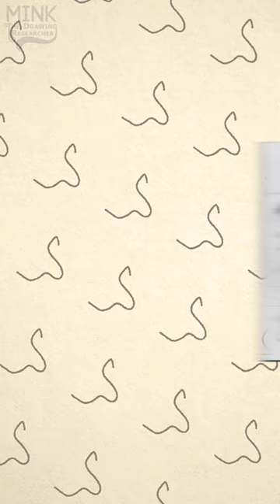Always keep your old artworks!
Even though you might cringe at the sight of your old old artworks, but don't throw them away! They still can have some precious value to you, even though you might not see it.

You can help me keep on producing more videos and art by becoming a Patron! Your support would be highly appreciated, and also rewarded!

Check out my Linktree to find all my links to all sorts of social media pages, shops and other stuff: